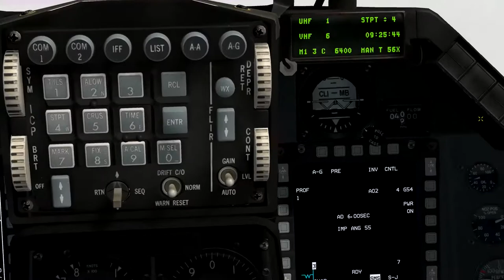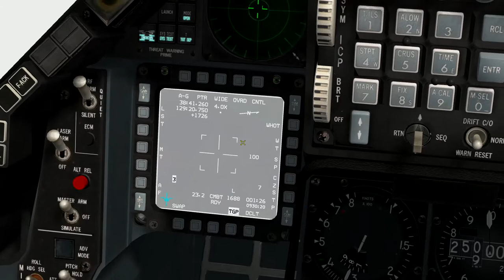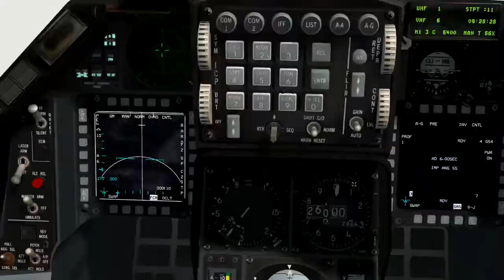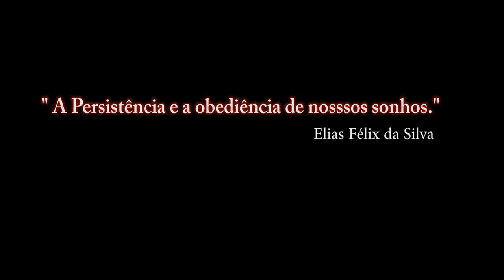Falcon BMS 4.33 Para Recrutas_25ºA video_ PT-BR